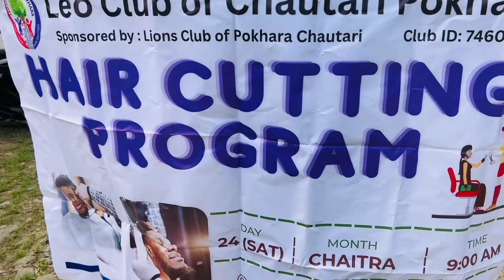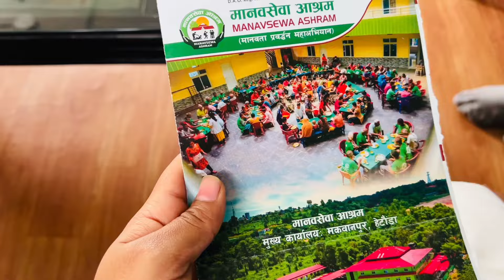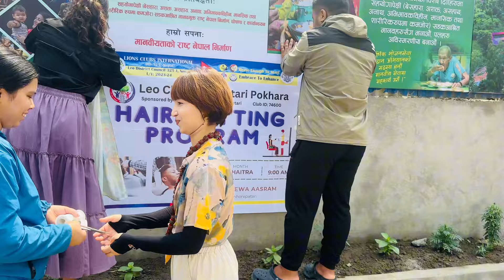॥Hair cutting program ॥Manav sewa Asram Chhorepatan ॥ Leo club of chautari Pokhara family ॥